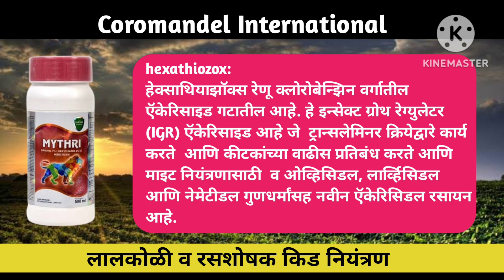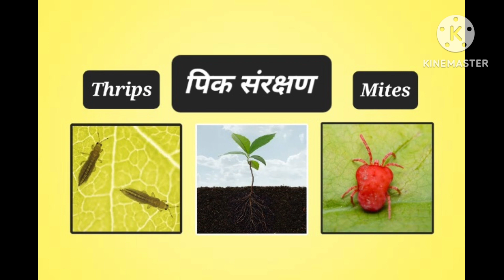mythri insecticide | Coromandel mythri insecticide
Video about :
farmer testimonial
gromor kisanwani
mythri insecticide a-z jankari
mythri insecticide a-z information
mythri best insecticide
fipronil 7% + hexythiazox 2% sc
mythri insecticide
Coromandel mythri insecticide
Coromandel mythri insecticide uses
Coromandel mythri in telugu
Coromandel mythri combination